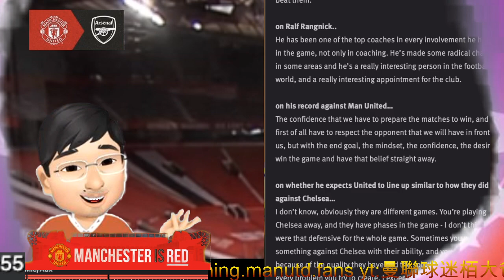英超主場迎戰阿仙奴 曼聯中後場傷兵 令今場波排陣高難度 [大爸心水] FRED Rodrigues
曼聯新聞